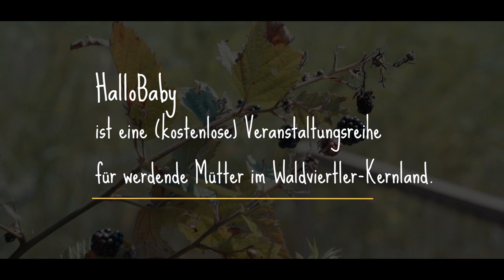01 - Evelyn & Christine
Hallo Baby ist eine Veranstaltungsreihe für Schwangere Frauen (und ihre Partner) im Waldviertel, wo Expertinnen kostenlose Workshops und Beratungen anbieten.

In jeder Episode stellen sich zwei Expertinnen vor.

EPISODE 01:

Mag. Evelyn Lozej spricht über Bindungstherapie,
und Christine Eksler über Yoga in der Schwangerschaft.